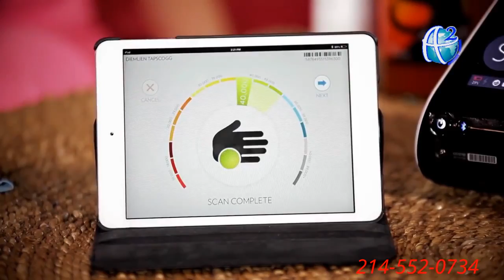Tang income cho tiem nail ca si Diem Lien chia se san pham Nuskin part 3 (802)881-5517